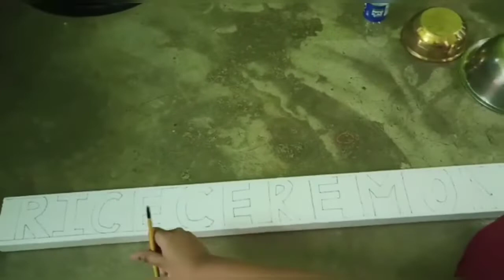Sampreet Rice Ceremony|| Bengali Annaprashan Mukhe Bhat